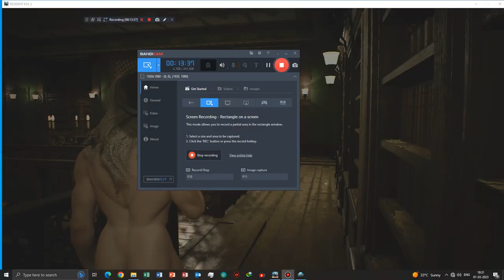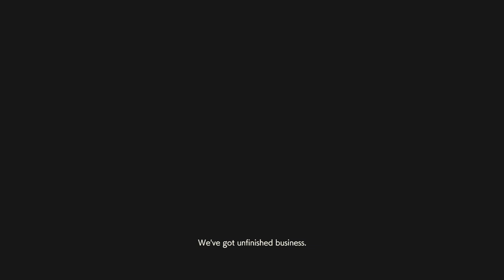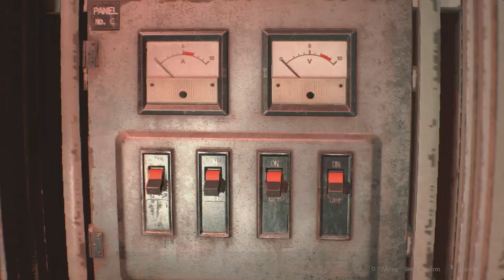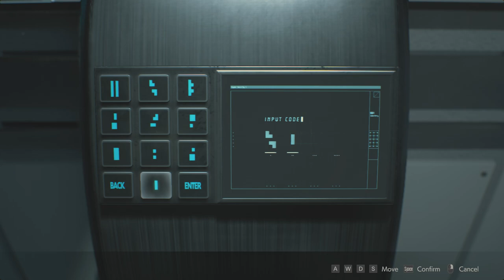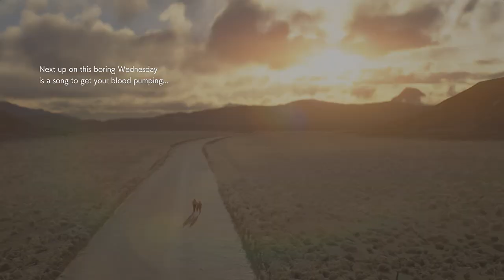Resident Evil 2 Claire B MUSCULAR BIGGER Mod